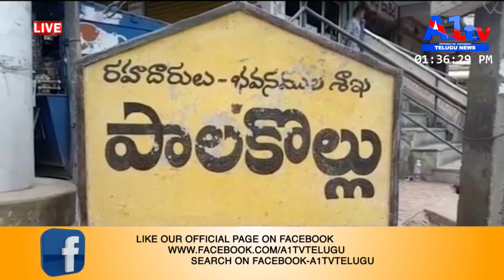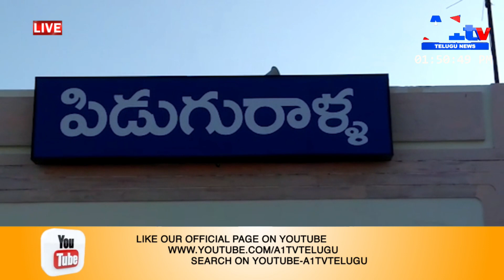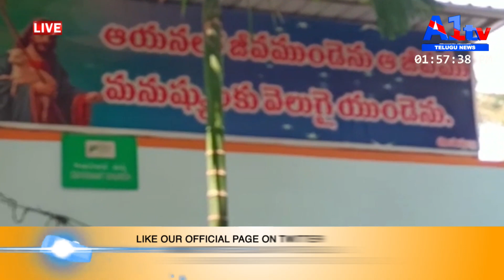A1tv FIRST BULLETIN \\ 15-04-2020\\ A1tv TELUGU NEWS CHANNEL